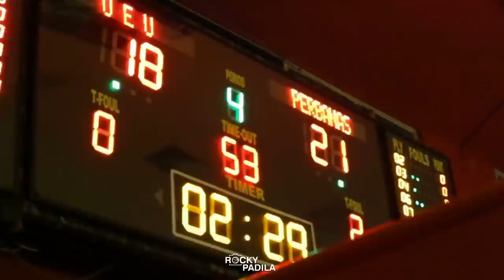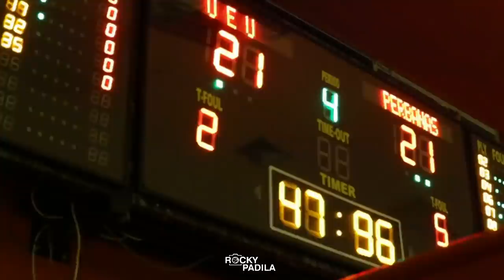Game Highlights: PERBANAS VS UNIVERSITAS ESA UNGGUL (PUTRI POMPROV DKI JAKARTA) SERU SAMPAI HABIS!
Game highlights dari pertandingan putri Pekan Olahraga Mahasiswa DKI Jakarta antara PERBANAS melawan Universitas Esa Unggul.